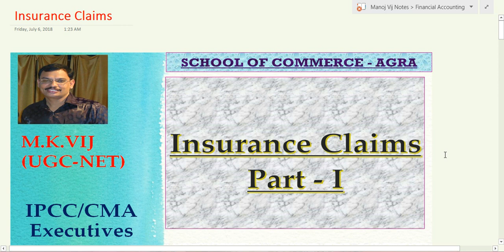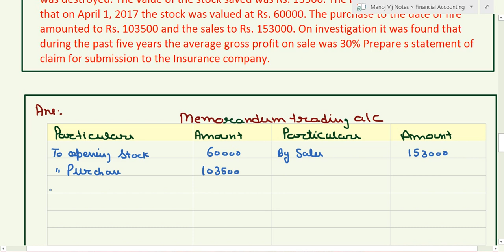Insurance Claims#Loss of stock - Part I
This video help for CA/CMA Executives Students .